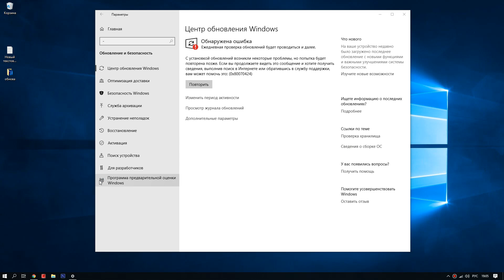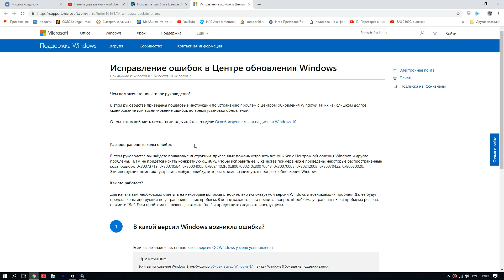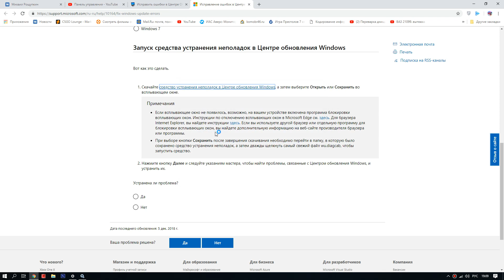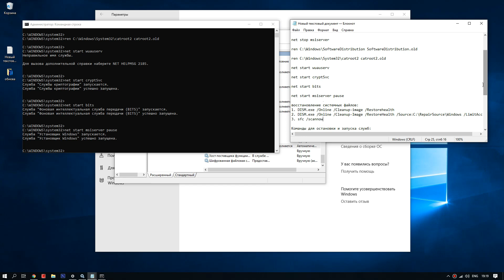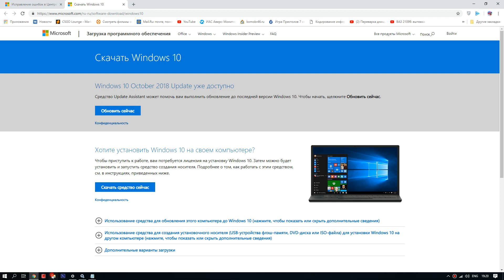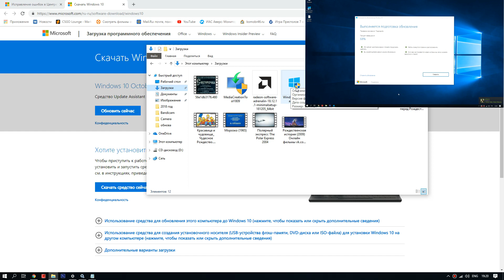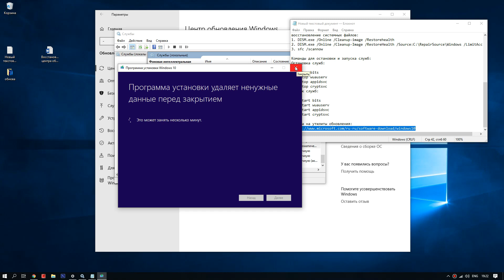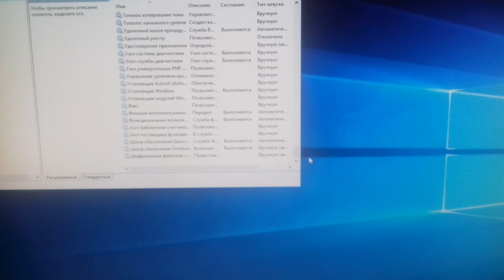Ошибка центра обновления windows 0x80070424. Как устранить проблему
Windows 10. Ошибка центра обновления:
Обнаружена ошибка:
На устройстве отсутствуют важные исправления, касающиеся безопасности и качества.
С установкой обновлений возникли некоторые проблемы, но попытка будет повторена позже. Если вы продолжаете видеть это сообщение и хотите получить сведения, выполнив поиск в Интернете или обратившись в службу поддержки, вам может помочь это: (0x80070424).
Отсутствует служба: Центр обновления windows. Решаем проблему своими руками. Инструкция.

Если есть желание и возможность выразить благодарность или оказать поддержку! (Буду благодарен любой сумме):
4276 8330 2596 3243 (VISA)